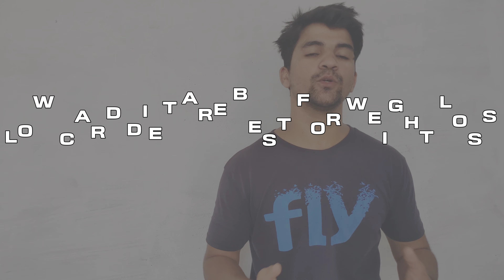5 Myths about carbohydrates in hindi | Califit India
hey guy welcome back on channel with another video this is our second episode of myth bust series and today in this video we will discuss about 5 myth about carbs and we will debunk them you can watch our other videos
here